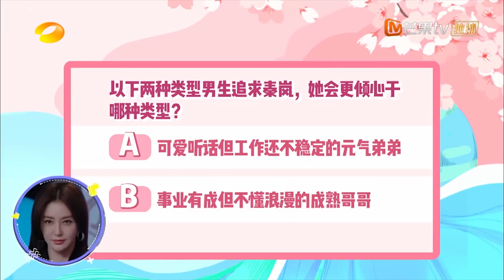【ALL王鹤棣向】论河堤的百搭体质！和#沈月 虞书欣 秦岚 ……都好好嗑！王鹤棣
我的CP怎么还不原地结婚！

👻小K来啦~
小K最爱吃芒果🥰也最爱唠嗑😛

听说你……
想嗑cp？想追星？
人间妄想也要🤩
站在颜值搜捕前线的小K每天带你浪😎

马上带你体验小K的快乐🤓